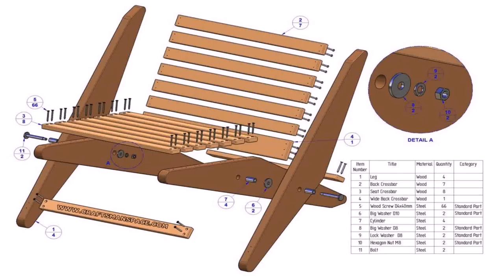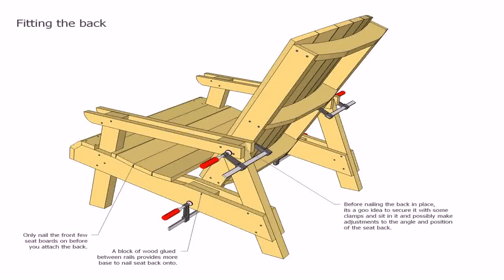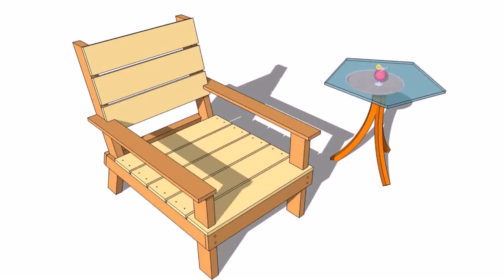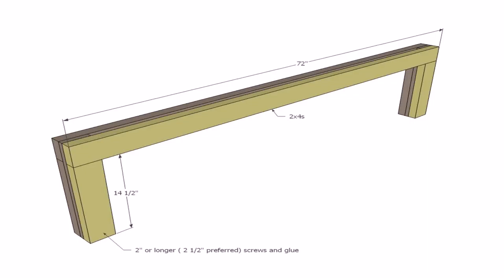Outdoor Wood Chair Designs (see description) (see description)